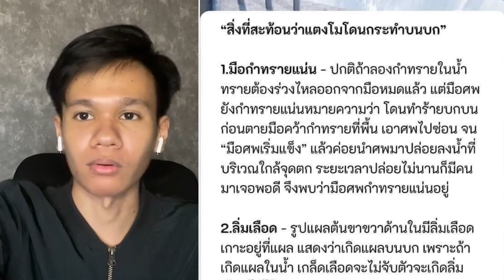"อัจฉริยะ" กางข้อมูล! แตงโมถูกกระทำบนบก มือกำทรายแน่น | Thainews - ไทยนิวส์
อัจฉริยะ เรืองรัตนพงศ์" เเฉ พล.ต.ต. วางแผนล่วงหน้า รู้เเล้วใคร เชื่อคดีเเตงโมฆาตกรรมอำพราง รอเปิดหลักฐานทั้งหมดให้ดีเอสไอ รับเป็นคดีพิเศษ